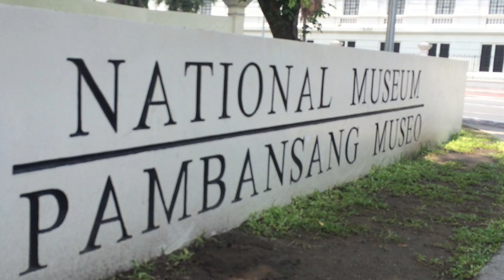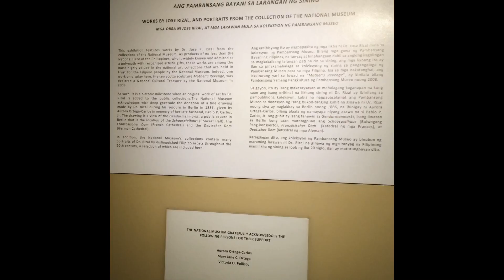ARTS DOCUMENTARY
STEM-25